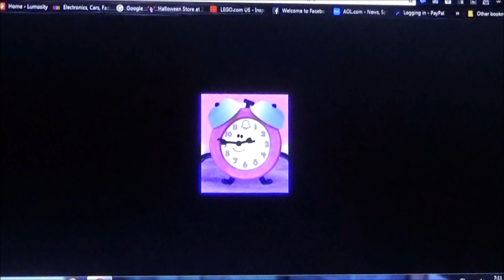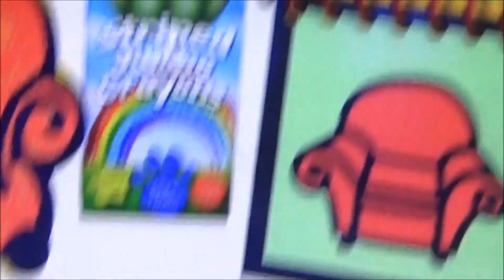Cray R Salutes #19 Blue's Clues